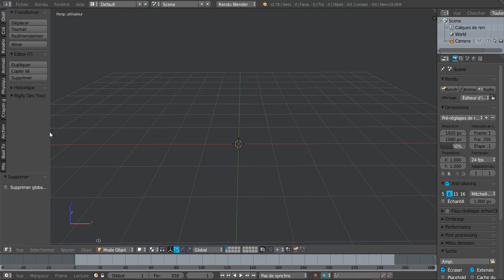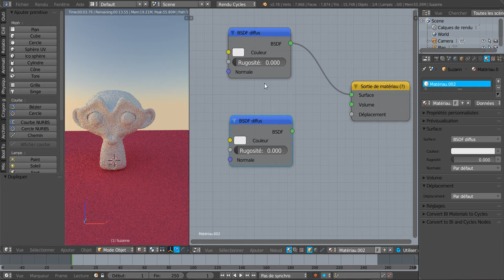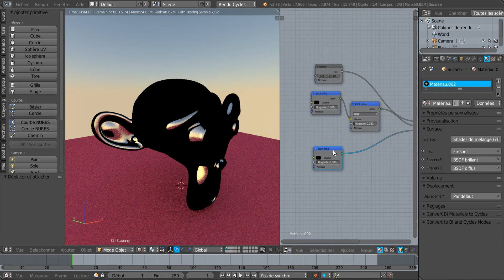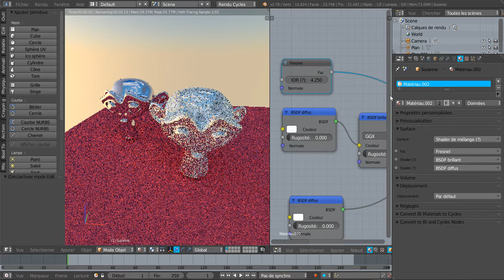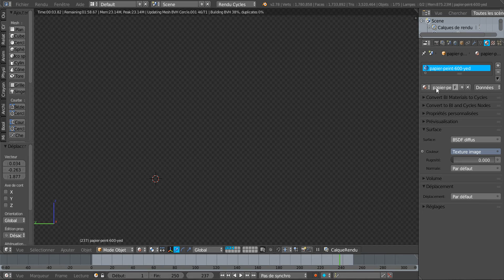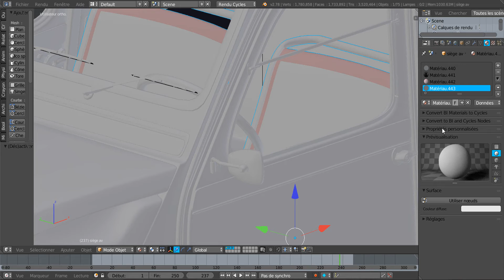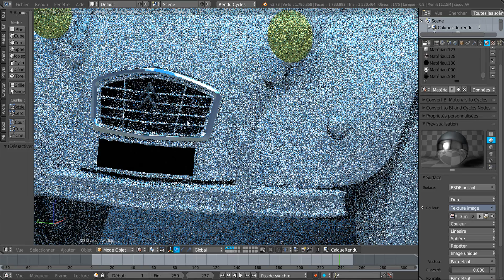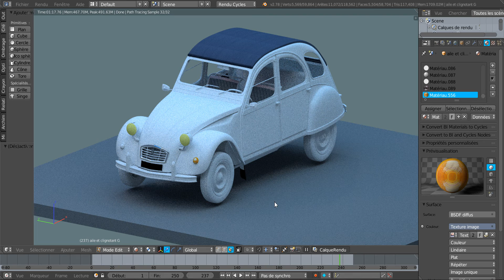Peinture pour Voiture Avec Blender Cycles Et Finitions de la 2CV Citroën 3D Modéle SVM6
Description:
1°) Montage simple de nodes  Blender cycles pour réaliser une peinture pour une voiture.
.2°) Comment réinstaller vos textures dans le mode Blender cycles de votre  2CV Citroën 3D Modèle SVM6.